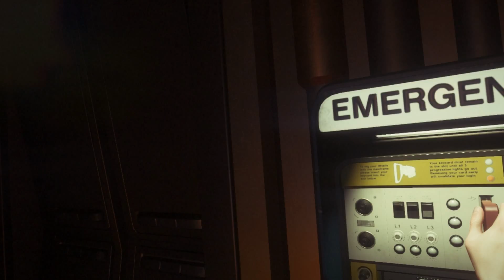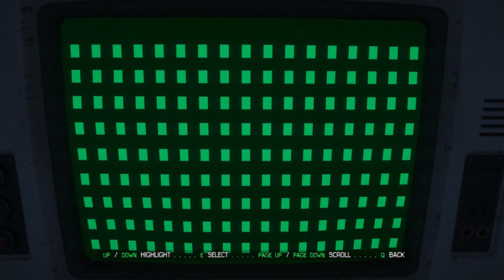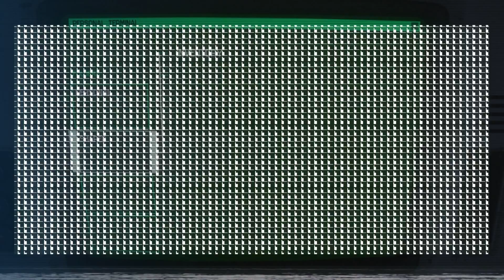Alien Isolation Part 3 - THE ALIEN IS HERE !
Hallos,my name is Xpod

 BB)